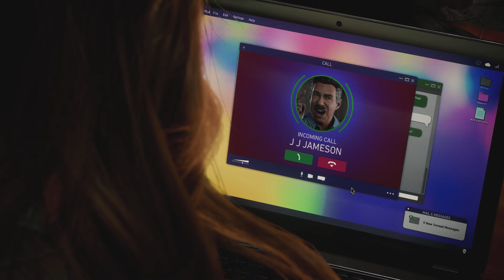Marvel's Spider-Man 2 #33